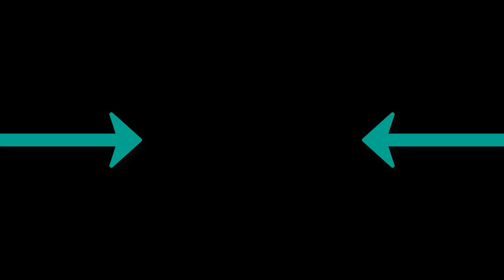Teriyaki Boyz - Tokyo Drift Ferhat Kantik Remix